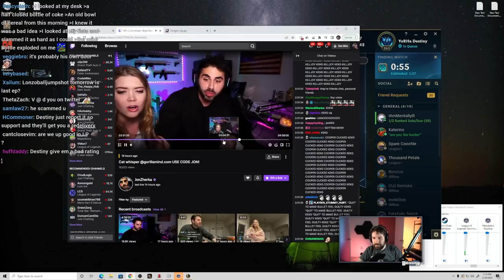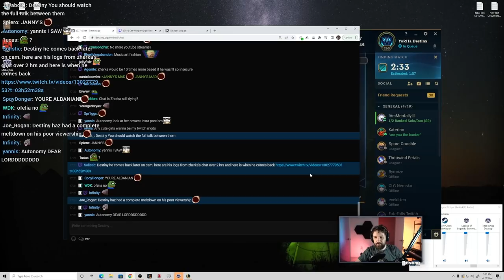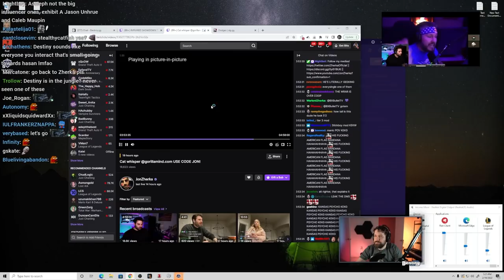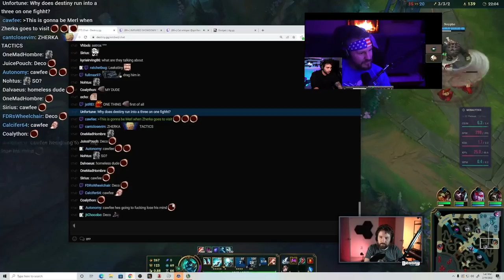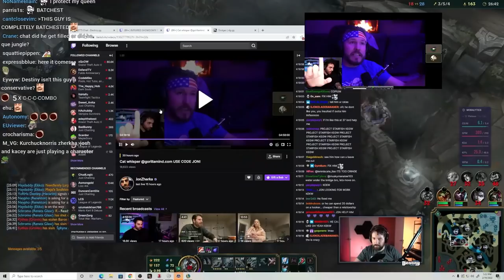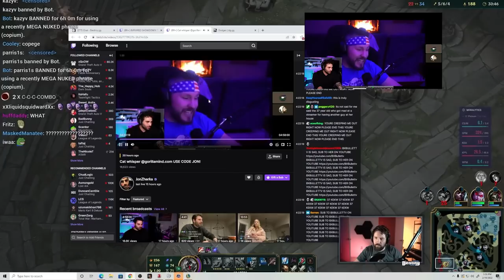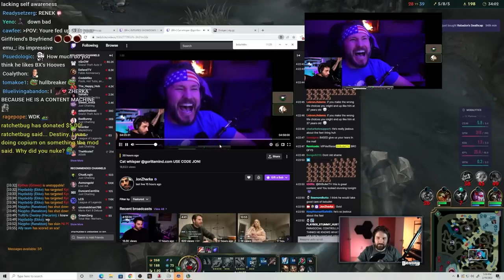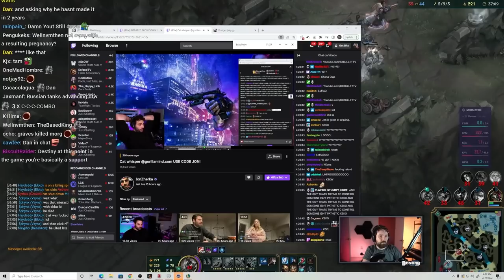Destiny Reacts to Zherka CONFRONTING a Twitch Mod